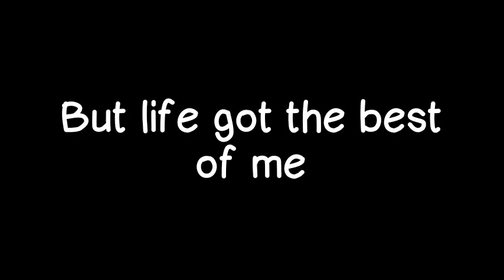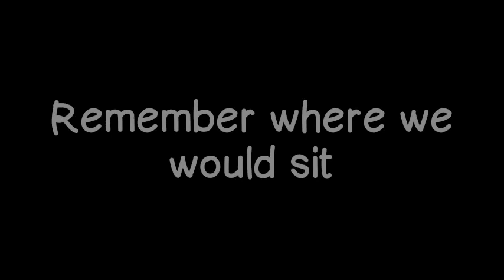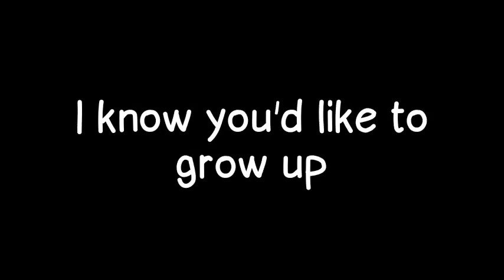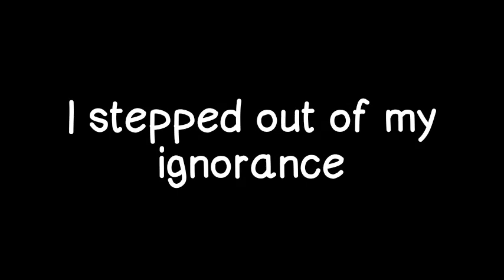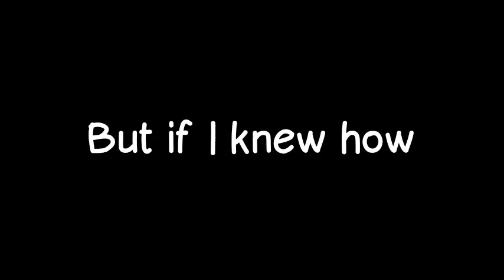Hundred Acre Wood (Acoustic version)/Sanje Original/Lyric Video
This was my final music Composition product played on my guitar instead of the piano. Make sure you check out the videos that show my journey!